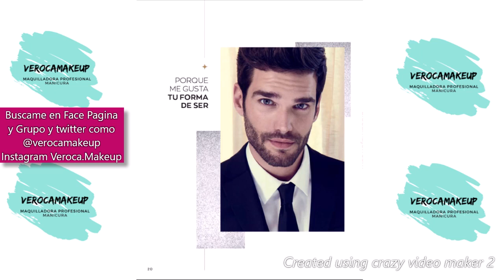Avon Cosmética campaña 18 2020 Argentina 🖌 VEROCA MAKEUP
🌎Hola chicas como están? este Domingo. Hoy en la Sección pasando Revista Argentina Avon Cosméticos Campaña 18 2020 Argentina.
Navidad en Argentina
Espero les sea útil para conocer los productos de Avon.
Y los emprendedoras/es poder compartir el video para poder generar pedidos.

Y super importante no olvides Suscribirte a mi canal, así seguimos creciendo cada día más, activen la campanita de notificaciones, para que Youtube les avise cada vez que subo un nuevo video y no se pierden de nada. 👏

Muchas Gracias a todos por estar siempre !!! Veroca💋

🔸️Videos con contenido en la semana  Martes, jueves y sábados ✔

🔸️Videos con catálogos de empresas de maquillaje por catalogo el resto de los días de la semana ✔

🔵SI QUERES SER PARTE COMO REVENDEDORA O ADQUIRIR LOS PRODUCTOS (ZONA: Caseros, Ciudadela, Jose ingenieros, palomar, villa sarmiento, ramos mejía, villa tesei, haedo, moron, castelar, ituzaingo y padua).

🎥 created by crazy video maker 2

Técnicas de ventasenredes